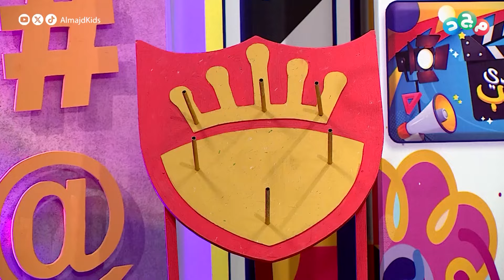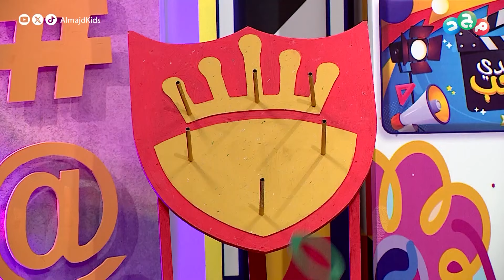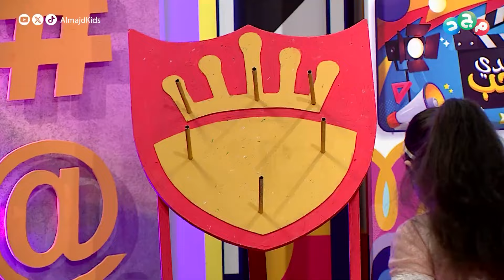لعبة الحلقات ⭕ بين رنا وشدن ⚡ ( الفائزة من تحرز أكبر عدد من الحلقات 🏆 )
تنافس شديد
بين سفروت وعنتور

مع ضيفتا الحلقة:
رنا طلبة وشدن محمد

للفوز بكأس عم عجب
ترى من سيفوز؟

في برنامج

الأحد والجمعة
"بين المغرب والعشاء"

على

تابعنا على:
• تويتر (إكس)

ـــ
شبكة المجد ..
14 قناة آمنة لأسرتك!